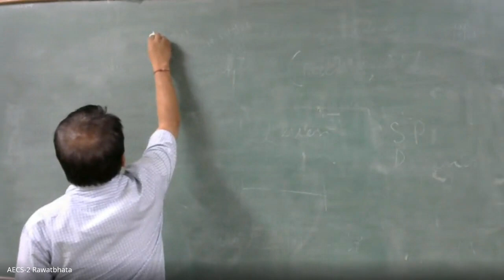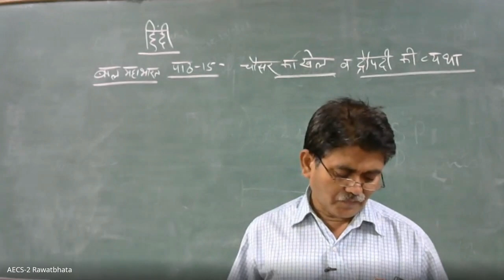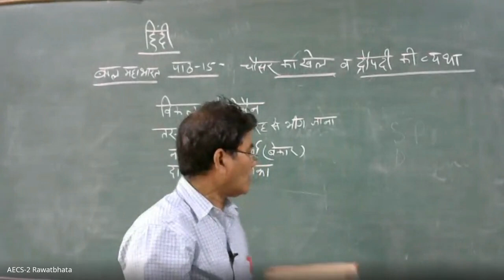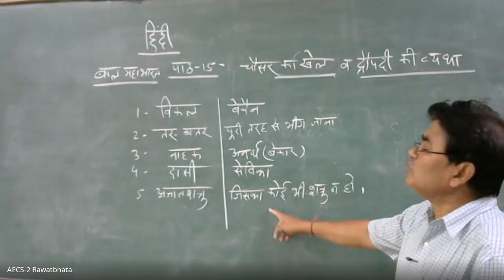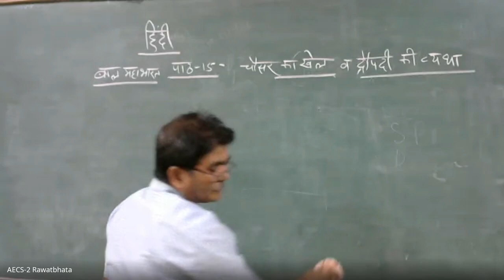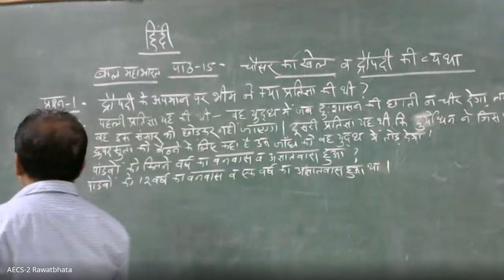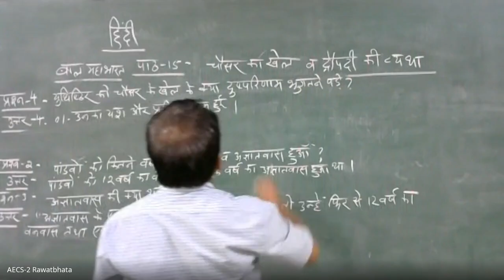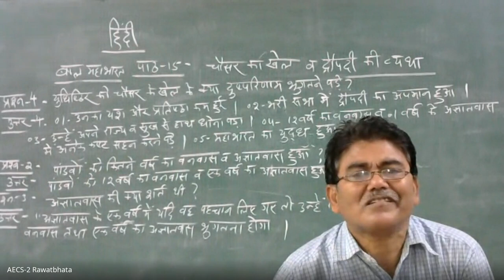CLASS -VII /हिन्दी / पाठ- १५- चौसर का खेल व द्रौपदी की व्यथा